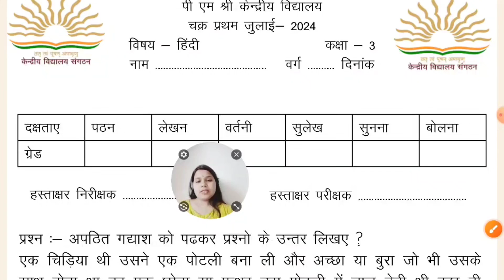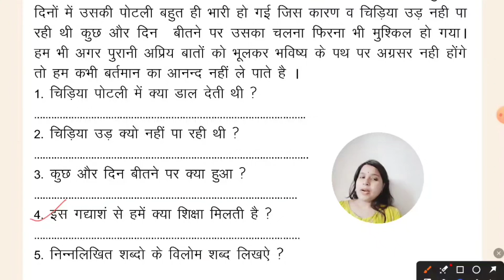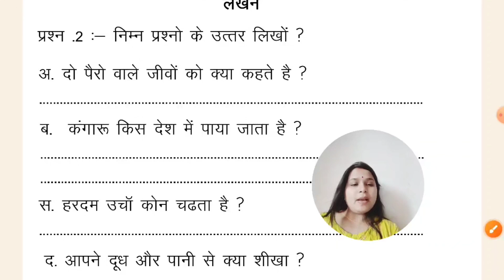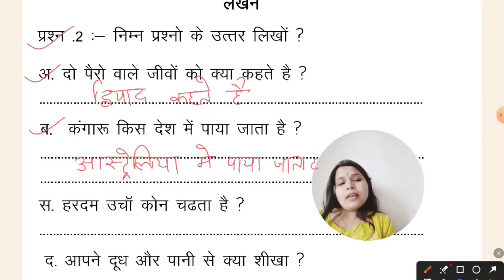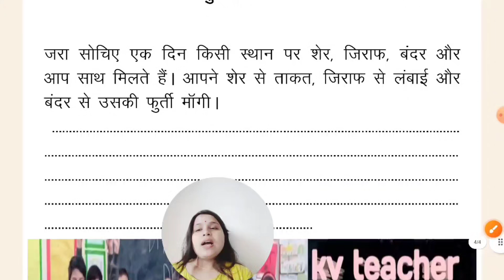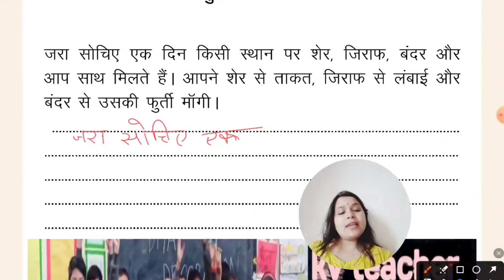Class 3 Hindi/Periodic Test -1/kv Question Paper PT-1 Examination For kendriya vidyalaya Student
cycle test first
class 3 cycle test
periodic test first class 3
class3periodictest -1
class3PT-1

Here is a context based on the keywords you provided:

"Kendriya Vidyalaya (KV) students in Class 3 are preparing for their Hindi PT2 exam and need help finding resources. They are searching for question papers, sample papers, and model papers for Class 3 Hindi PT2, as well as previous years' question papers and sample question papers for Term 2. Some students are also looking for other Class Hindi PT-1 exam question papers and sample question papers for reference. Teachers and educators can provide support by sharing resources and helping students prepare for their exams. With the right resources, students will be well-prepared to succeed in their Hindi PT2 exam.